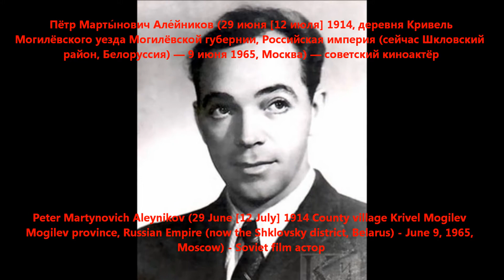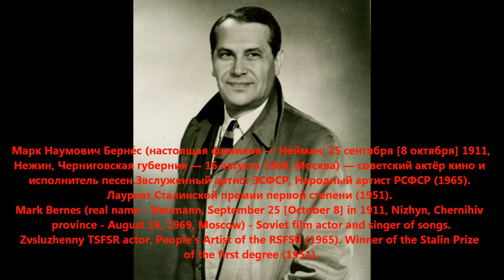Эволюция мужской красоты. ,,Мистер,, актер актер - они были первые. 6 сер. Soviet actor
Общепризнанным является женская красота. Но все относительно! В этом видео я покажу самых красивых мужчин всех эпох. Красота мужчин определялась в результате конкурса ,, Мистер своей эпохи,,.  Конкурсная комиссия состояла аж из одного человека - это был я.
Все усаживайтесь  по удобнее возле экранов и смотрите 6 серии одиннадцатой  части видео  :   Эволюция мужской красоты. ,,Мистер,,  советский актер - они были первые. 6 серия.
Видео не претендует на научную объективность.

 It is widely accepted female beauty. But everything is relative! In this video I show you the most beautiful men of all ages. Beauty men was determined as a result of the contest ,,Mister  his era,,. The competition commission was already one person - it was me.
All Sit on more comfortable near the screen and watch the 6  part video series eleventh: Evolution of male beauty.  ,,Mister,, Soviet actor - they were the first. 6 seriesс. Video does not claim to scientific objectivity.